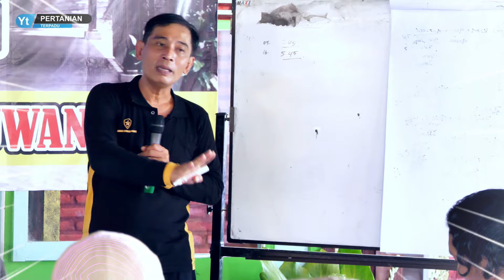PUPUK KIMIA ITU BUKAN PUPUK bayudiningrat B1